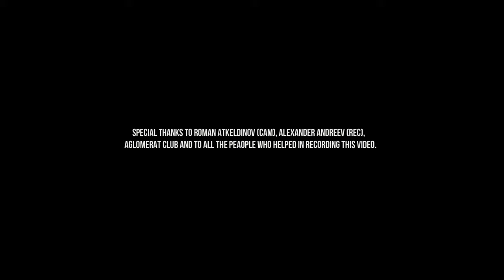D'Angelico: Roman Bulakhov - Thoughts in the car / Over me (live @ Aglomerat club, Jan 2021)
Roman Bulakhov - guitar

David Sagamonyants - drums

Marsel Khakimov - bass

Dmitry Chemyrev - keys

Track: "Thoughts in the car" / "Over me"

Listen to this album on all digital platforms!